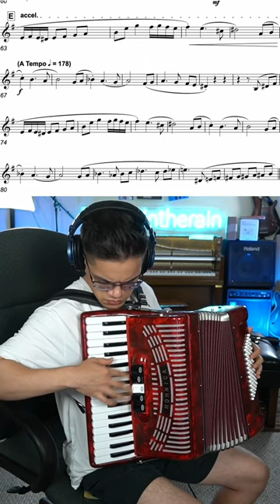This accordion part is so fun to play (and don't ask me how I came up with that modulation at 0:14)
Sometimes the key change just comes to you!

"Noble Waltz" from the soundtrack of "Tyrion Cuthbert: Attorney of the Arcane"
Composed & Performed by Carlos Eiene (insaneintherainmusic)

Get the game and soundtrack for "Tyrion Cuthbert: Attorney of the Arcane" on Steam!